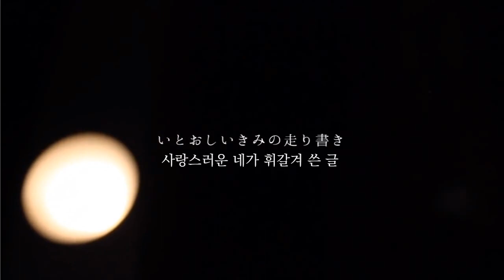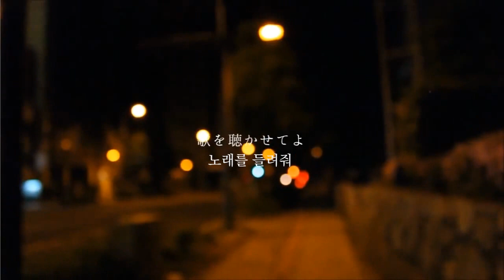[청춘X먕] MIDNIGHT POOL（ミッドナイト・プール) 불러보았습니다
❅本家❅

❅Vocal❅
청춘(@Blue__Chun)

❅Vocal·Mix❅
먕(@1myang)